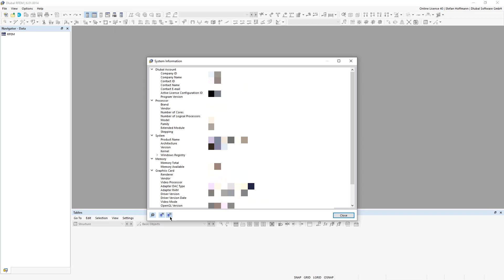[EN] FAQ 005177 | Come posso eseguire una diagnosi di sistema in RFEM 6/RSTAB 9 e inviarla all'as...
Domanda:
Come posso eseguire una diagnosi di sistema in RFEM 6/RSTAB 9 e inviarla all'assistenza clienti?

Risposta:
Per fare ciò, aprire l'opzione Informazioni di sistema ... nel menu Aiuto.

È quindi possibile salvare la diagnosi del sistema e inviarla via e-mail.